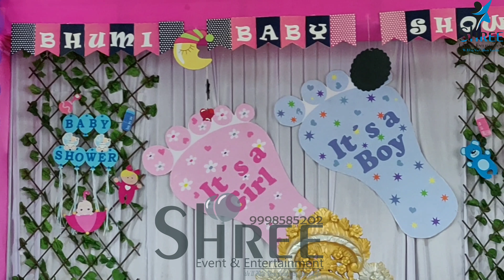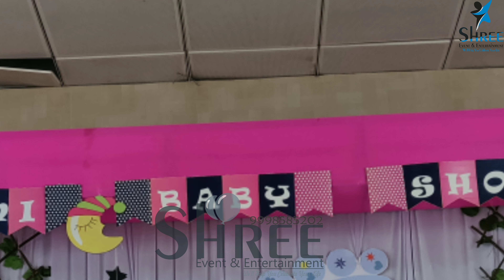Baby shower decorations